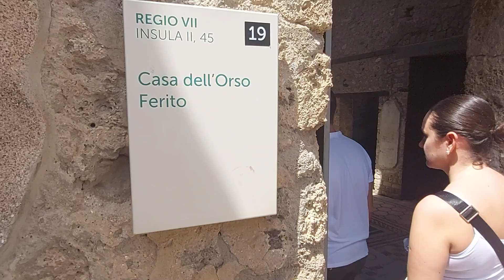Pompeya: casa del oso herido